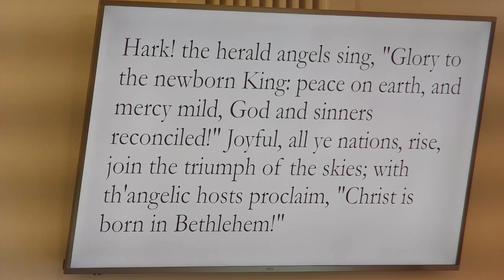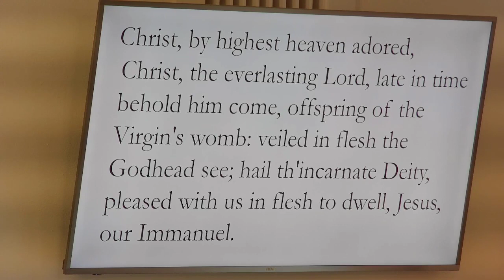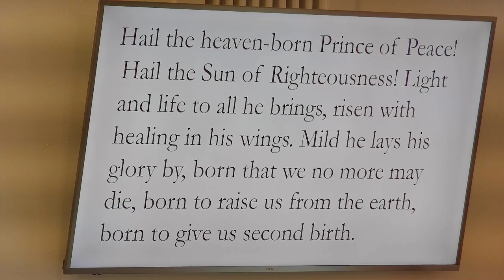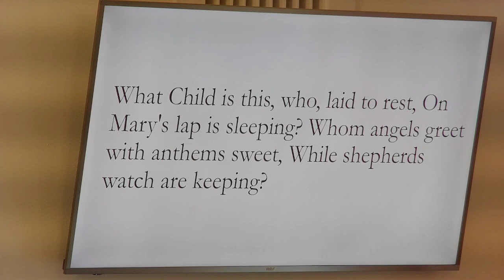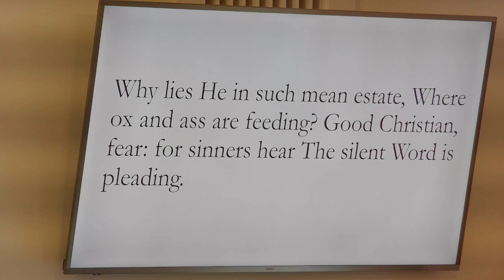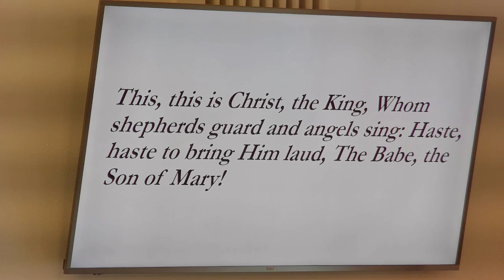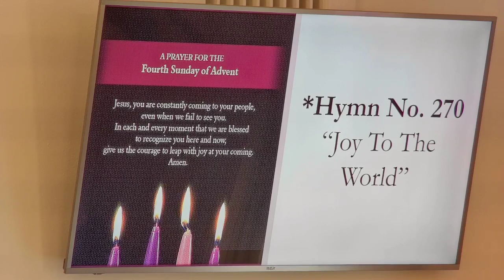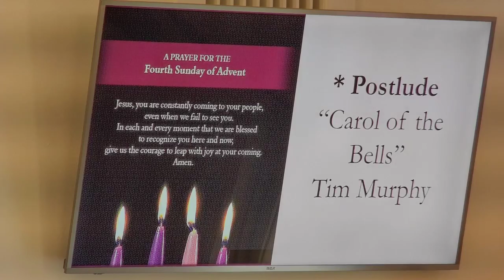Sunday Service, December 24, 2023